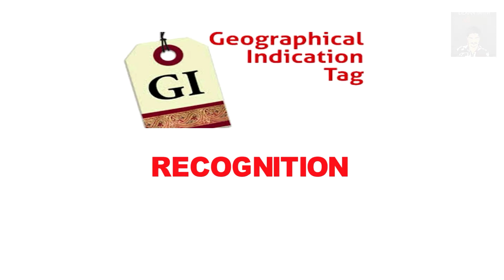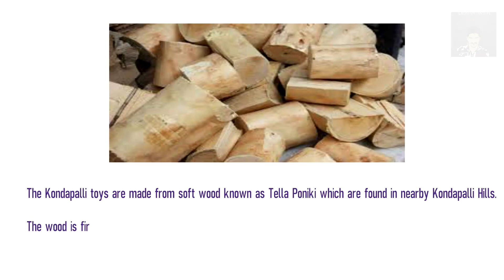𝐃𝐢𝐝 𝐘𝐨𝐮 𝐊𝐧𝐨𝐰? | ᴡʜᴏ ɪs ᴍʀ. x? ʜᴇ ɪs ꜰʀᴏᴍ ꜰᴀᴍᴏᴜs ᴛᴏʏ ᴠɪʟʟᴀɢᴇ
Currently i am in Learning Stage. Errors will be rectified in Upcoming Videos.

Supporting Documents: 👇
coming Soon ( please check by tomorrow)
if you Wanna Clear Government Exams Without Pay any Fee watch Below video 😉

😒 Are You Missed Our First # Did You know series Video? .. Please Watch below video 👇